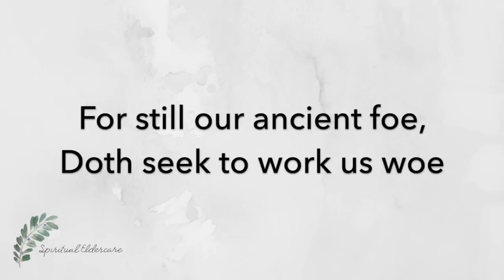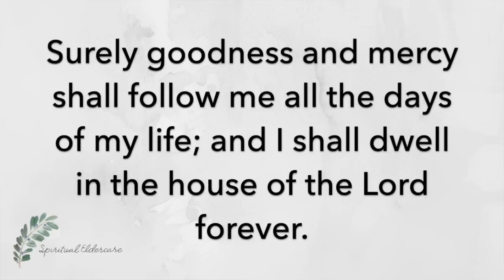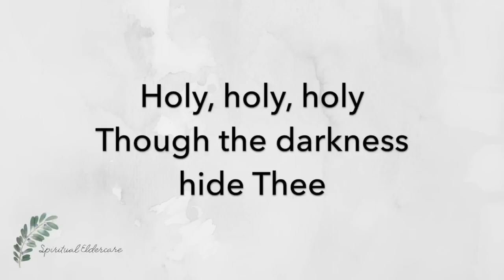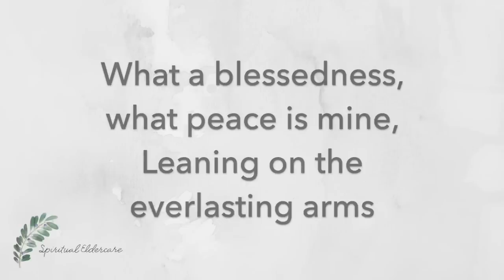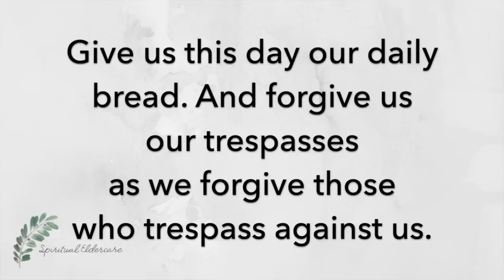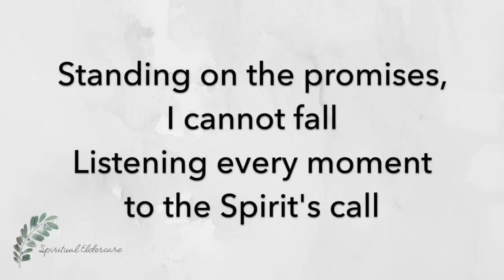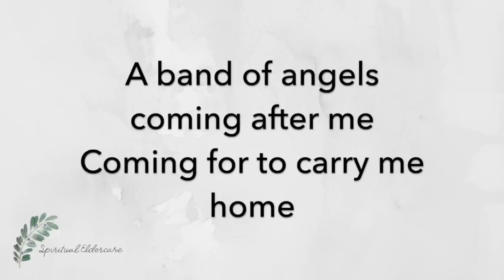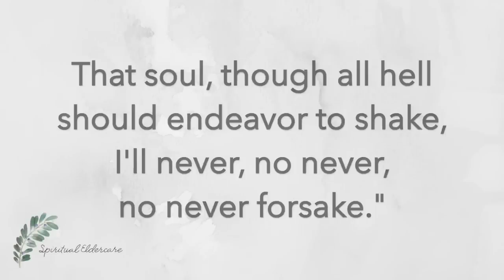Dementia-friendly nondenominational church service: Courage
Complete, dementia-friendly nondenominational worship service and hymns for seniors, on the theme of courage. Interactive and suitable for elders with Alzheimer's and other dementias.